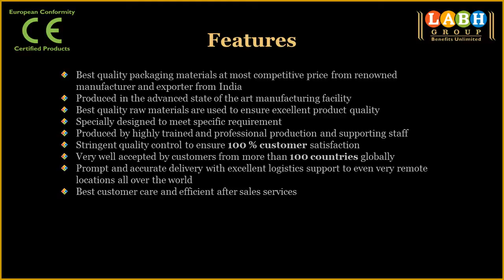Printed Flexible Packaging Material for Tea Pouches